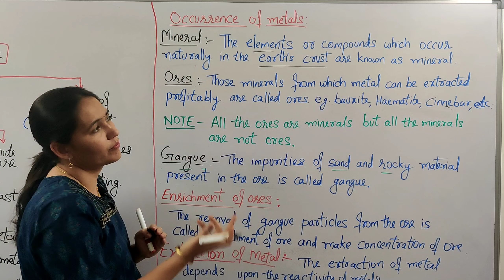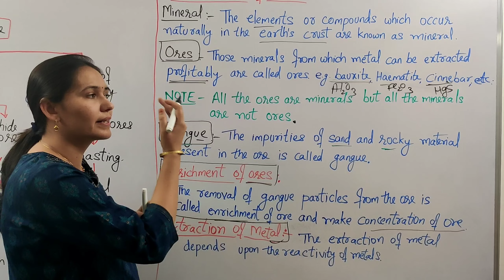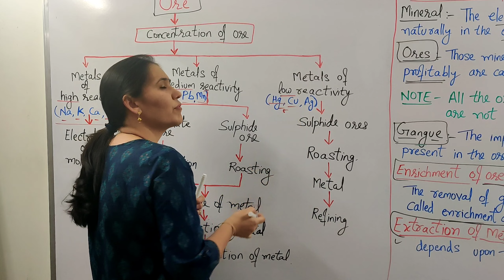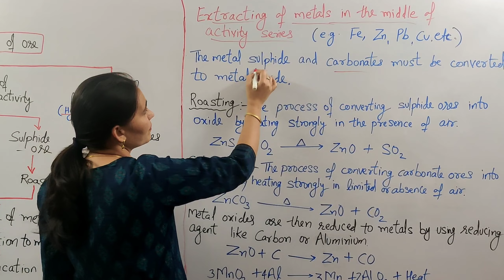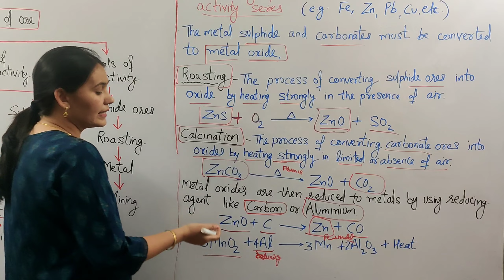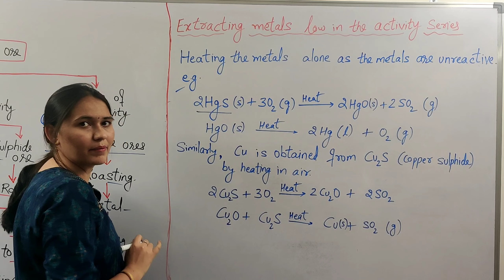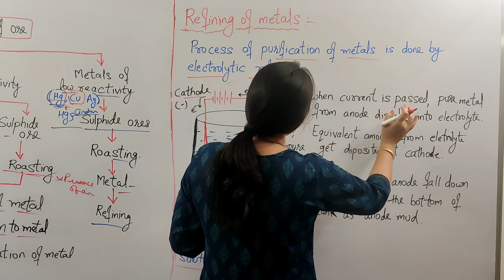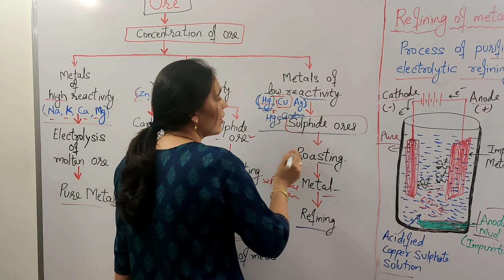Occurrence and Extraction of metals || Class 10 || Science || Chapter 3 || Lecture 6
Class 10 || Science || CBSE || NCERT Book || Chapter 3 || Metals and Non-metals || Lecture 6 || Occurrence of metals and Extraction of metals || Enrichment of ores || Lecture is delivered by Khushbu ma'am